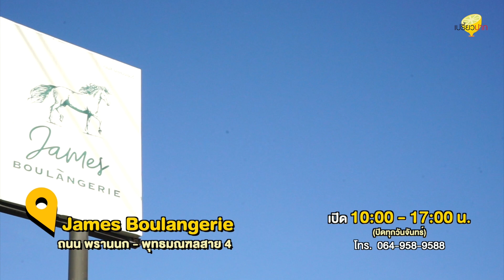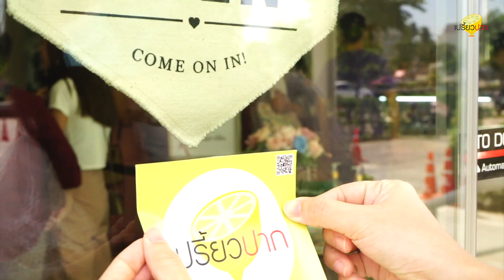เปรี้ยวปากรีวิว l ครัวซองต์ ที่คิวยาวที่สุด James Boulangerie เจมส์บลูลองเชอรี่ อร่อยขนาดไหนนนน?!!!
ก่อนตายต้องได้กิน ครัวซองต์ ที่คิวยาวที่สุด JamesBoulangerie เจมส์บลูลองเชอรี่ เปรี้ยวปากรีวิว ขอตามกลิ่นหอมกรุ่น อุ่นๆ จากเตา และตามเสียงลือเสียงเล่าอ้างถึงความอร่อย มาต่อคิวรอตั้งแต่ 8 โมง ก็ยังไม่ใช่คิวแรกจ้า รอรับบัตรคิวที่ร้านเริ่มแจก 10.00 น. ก็ได้ซื้อ. (จำกัดครัวซองต์คนละ 5 ชิ้นนะจ๊ะ แต่ขนมอื่นๆ ซื้อเพิ่มได้จ้า) สปอยล์รสชาติ อร่อย หอมเนยยั่วๆ กรอบนอก หนึบนุ่มใน นัวเนย ชิ้นใหญ่ ให้ไส้ให้หน้าเยอะ เน้นๆ อบสดใหม่ ฟิน X2 สัมผัสได้ถึงวัตถุดิบดี สมราคา สมการรอคอย คีช ขนมใหม่ล่าสุดของร้าน อร่อยถูกปากมาก นัวละมุนกลมกล่อม ดีต่อใจหยุดกินไม่ได้เลย

🥐: James Boulangerie (ถนน พรานนก - พุทธมณฑลสาย 4)
⏰ : เปิด : 10.00 น.  – 17.00 น. (ปิดทุกวันจันทร์)
Line Official: @jamesboulangerie